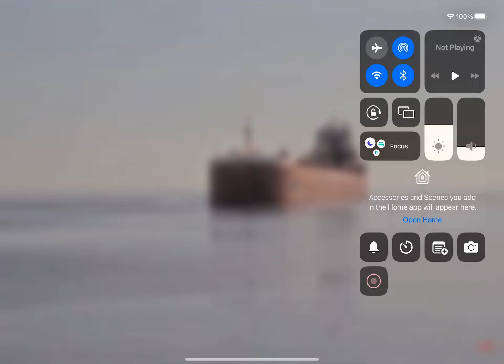CSL Assiniboine - Cautious Canadian Returns to Superior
The CSL Assiniboine is arriving Superior, WI, moments after the arrival of the Mesabi Miner (seen in my previous video The Assiniboine will be loading iron ore pellets at the BN no. 5 Dock, Superior, WI.

Info (from Canadian Steamship Lines)
MV CSL Assiniboine is one of Canada Steamship Lines’ self-unloading Lakers. He has been built in 1977 and converted in 2005. It’s single hold design is unique, with a single belt and two front-end loaders to facilitate the unloading of the vessel. He is doing a lot of ore trades. MV CSL Assiniboine is wholly owned and operated by CSL.